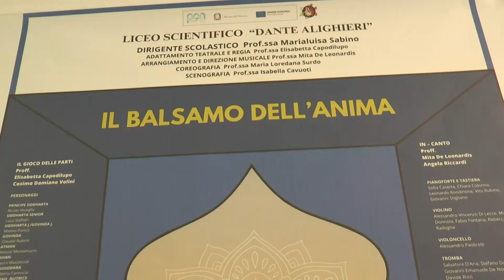MUSICAL "IL BALSAMO DELL'ANIMA" RULLO IMMAGINI PRESS KIT out